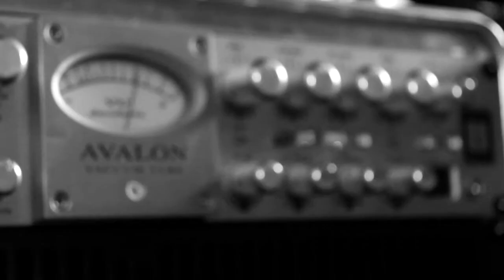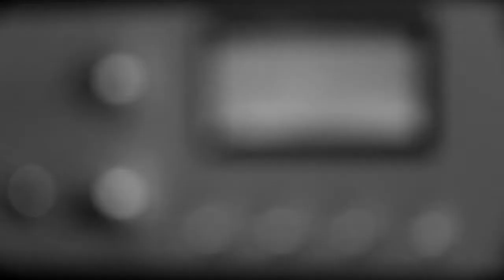FieldLEFT - Too Much Potential (just a song)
The first from the Field.  Have some fun, rate it, comment, love and hate it.  Thank you.  Peace.